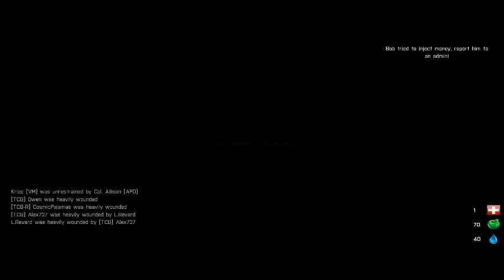VDMed by L.Revard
Blackwing gaming VDM video proof